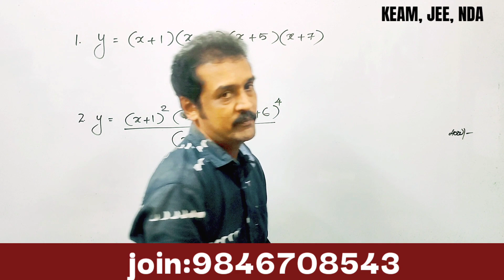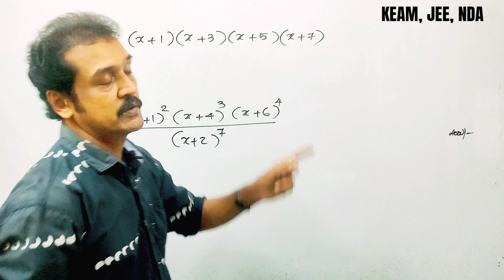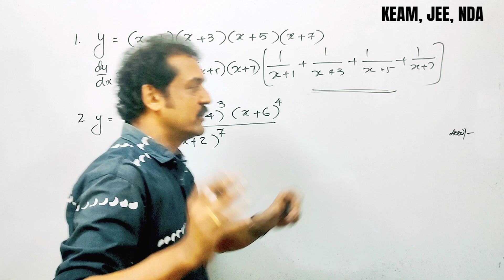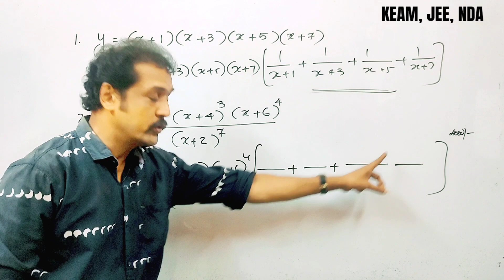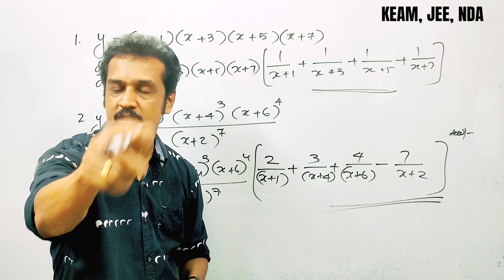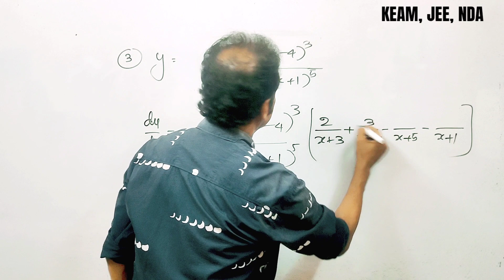Entrance class | crash 2022| maths differentiation | shortcuts | super trick| ആർക്കും പഠിക്കാം👍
Jee mathematics classes in Malayalam
 NDA entrance mathematics classes in Malayalam
 entrance coaching centres in Kerala
 KEAM entrance mathematics classes in Malayalam
 important questions for Kerala entrance Mathematics Exam